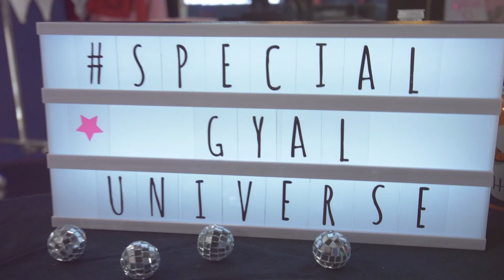SPECIAL GYAL UNIVERSE 2019 - MRGENCE YING -SHOW CONTEST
Mrgence Ying

Show contest at Special Gyal Universe 2019